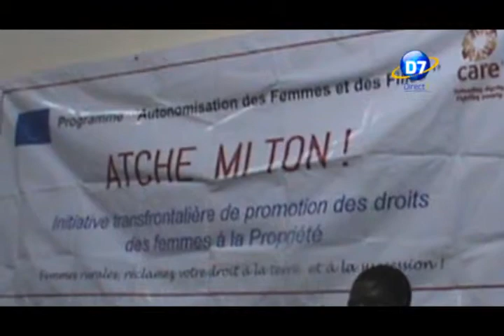Atelier de dissémination des résultats du projet "Atchè mi ton"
L'initiative "Atchè mi ton!" promeut l'amélioration de l'assistance juridique des femmes victimes de conflits fonciers et s'appuie sur le renforcement des capacités socio-économique des groupements de femmes.